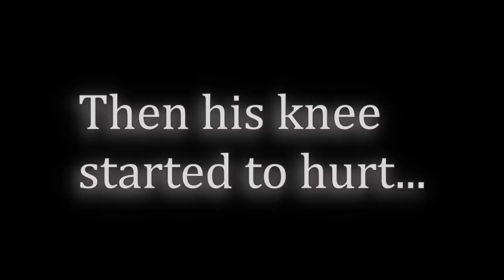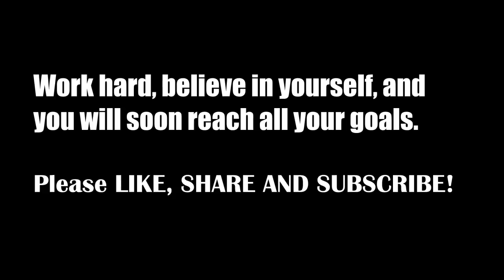Journey to my first dunk (a Singapore boy dream)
I started when I was 15, that time I could only touch the board.

I got injuries like jumper's knee, osgood schlattar, quad strains, ankle sprains, but that didn't stop me from reaching my goal.

I got my first dunk on my 18th birthday.

4 years of hard work, dedication, commitment finally paid off.

"Hard work beats talent when talent fails to work hard."